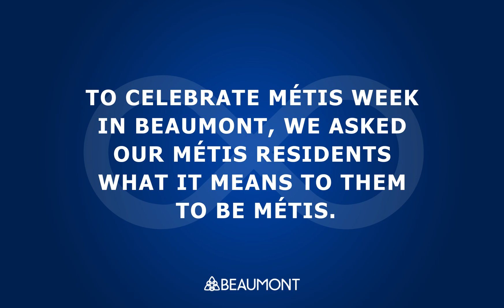Métis Week in Beaumont - video 1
To celebrate Métis Week in Beaumont, we asked our Métis residents what it means to them to be Métis.